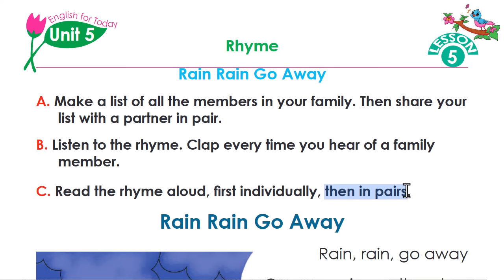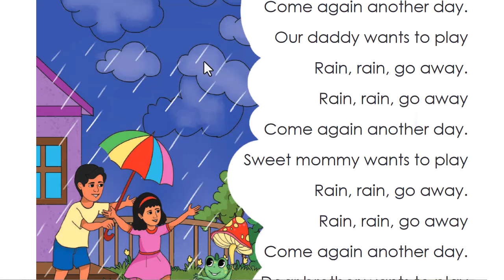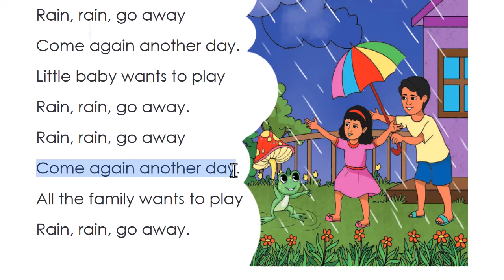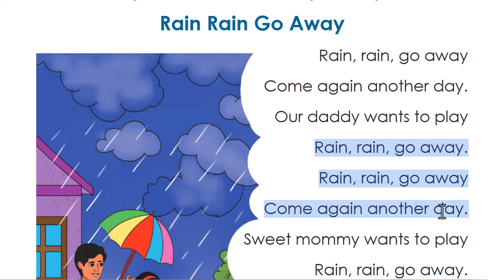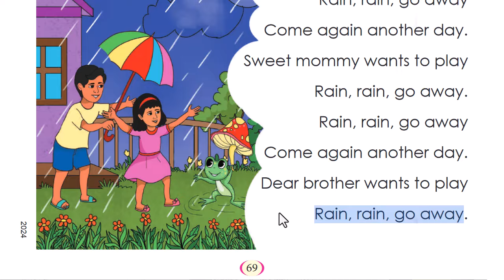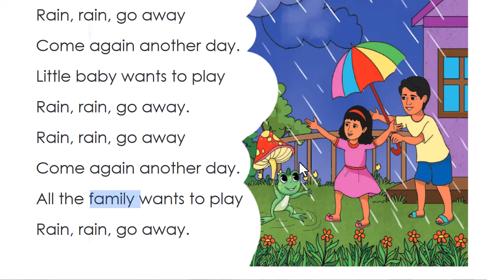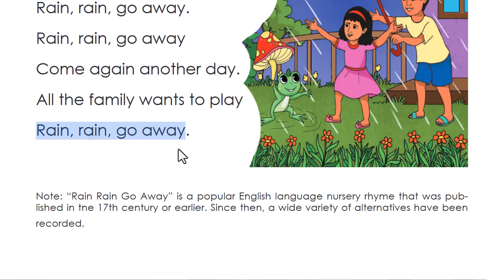Class 3 English | Unit 5 | Lesson 5 | Rhyme: Rain rain go away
Book: English for Today
Class: Three
Unit 5: Their Days
Lesson 5: Rain rain go away

=== VIDEOS ===

Unit 4: Let's Play with Sounds and Numbers

=== TEACHER ===
Name: Dipto Kumar Paul

== TAGS ==
new book 2024
nctb english book 2024
english reading
শিশুদের পড়াশোনা
শিশুদের ইংরেজি ক্লাস
শিশুদের ইংরেজি শেখার সহজ উপায়
তৃতীয় শ্রেণির ইংরেজি বই
তৃতীয় শ্রেণির নতুন বই ২০২৪
নতুন শিক্ষাক্রম ২০২৪
নতুন পাঠ্যপুস্তক ২০২৪
নতুন কারিকুলাম ২০২৪ ইংরেজি